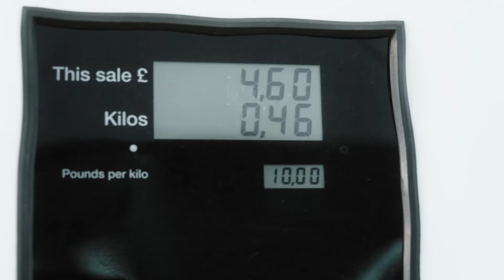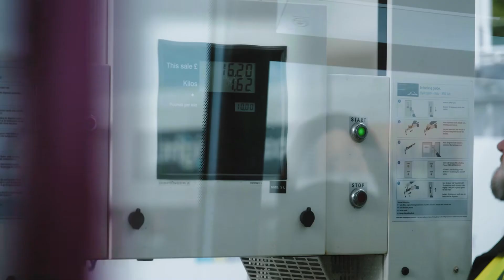Ballard fuel cell hydrogen solutions for heavy duty transport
Ballard is developing fuel cell hydrogen solutions for heavy duty transport. Check out these fuel cell buses in Aberdeen as the start of the mass use of fuel cell hydrogen buses.